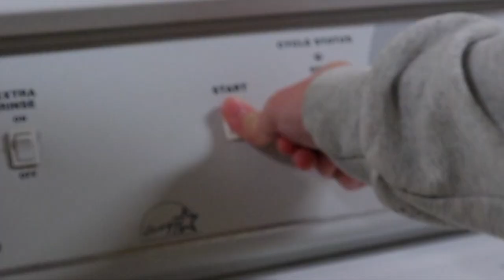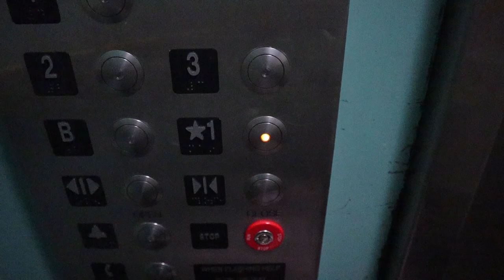Waking Up At 5 Am For A Week At Boarding School! (Morning routine)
Hey guys!!! In this video, I wake up at 5 am for a whole entire week but at boarding school, my friends also did it with me!  Stay safe and have an amazing day!

SOCIALS
Instagram~@ellakatherineee

FAQ~
I go to boarding school :)
I'm 14
The camera that I use is my iPhone 11 and my canon m50